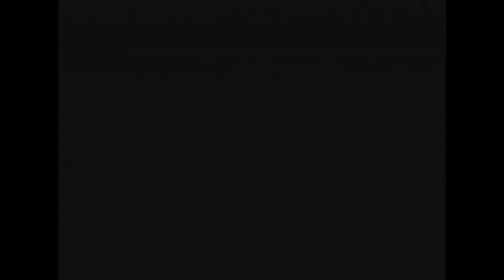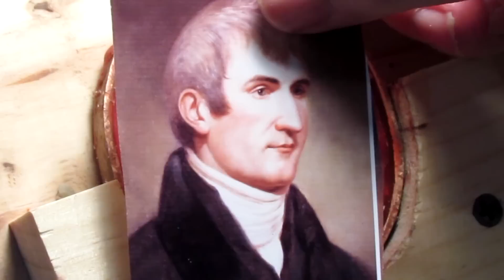Bozeman Airport Medallions - Meriwether Lewis Today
I was asked by Jim Dolan, a Bozman Montana Artist, who creates welded sculptures to help with a project he's doing for the Bozeman Airport. I'm doing 6 medallions of Lewis and Clark, Sacajawea, Thomas Jefferson, James Madison, and Albert Gallatine. Merriwether Lewis, and William clark, along with Sacajawea, made up the "Corps of Discovery Expedition" (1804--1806). It was the first transcontinental expedition to the Pacific Coast by the United States. Commissioned by President Thomas Jefferson. Their objects were both scientific and commercial -- to study the area's plants, animal life, and geography, and to discover how the region could be exploited economically. Part of that expedition was to find the headwaters of the Missouri River. Three rivers formed the headwaters of the Missouri River and they were named after President Jefferson, Madison, and Gallatin in July of 1805. Those headwaters are just 45 miles north of where I live. It's kinda cool.